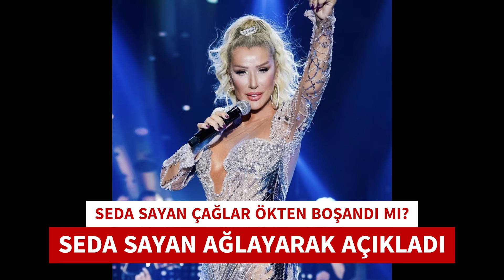SEDA SAYAN ÇAĞLAR ÖKTEN AYRILDI MI MİAMİ TATİLİNDE ŞOK EDEN KAVGA SEDA SAYAN AĞLAYARAK İTİRAF ETTİ